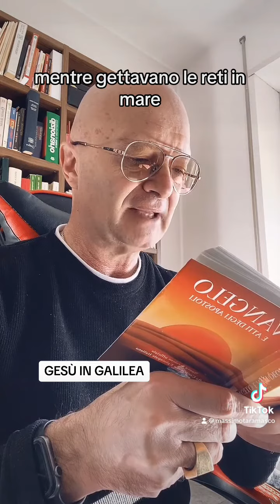GESÙ IN GALILEA